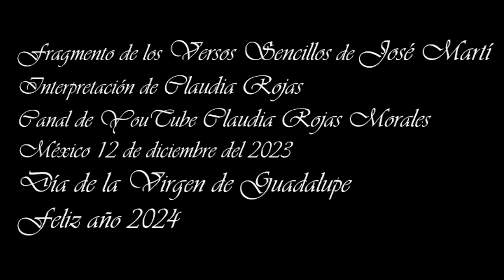La Pecera Plus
Un espacio alternativo para la poesía y el arte.

Con Anisley Díaz
Invitados Anita Lors
Ruslán Fdez
Santi
Modo Split
Pura Vida
Cipriano
Demián Rabilero
Y otras sorpresas maravillosas.

Exposición Especial
Legna Rodríguez Iglesias

20 de diciembre, 9:00 pm, Cabildo Teatral Santiago

"El primer paso para renovar la mente es desearlo"
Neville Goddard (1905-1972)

Fragmento de los Versos Sencillos de José Martí
Interpretación de Claudia Rojas
Canal de YouTube Claudia Rojas Morales
México 12 de diciembre del 2023
Día de la Virgen de Guadalupe